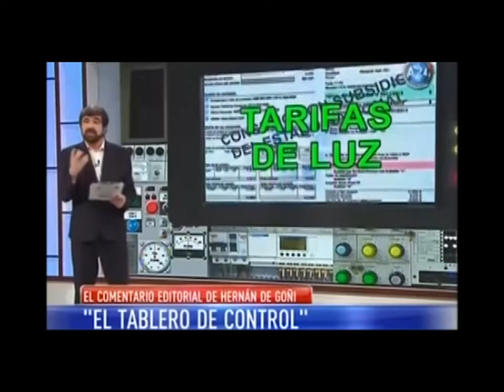Tablero de control, el editorial de Hernán De Goñi en Cronista Tv